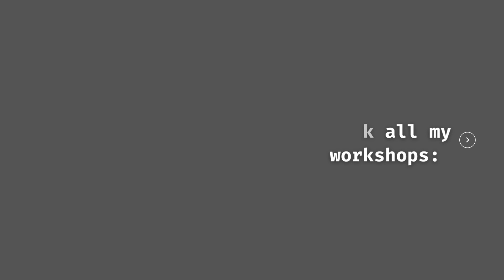Almond Blossom, Watercolor Demo, Online Workshop Sample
Materials

ES_Admired by Many - Andres Cantu
ES_Selenelion - Andres Cantu65
ES_Lonely Charades - Andres Cantu
ES_By the Lighthouse I Will Wait - Daniel Kaede
ES_Lost Tales of Catalonia - Daniel Kaede